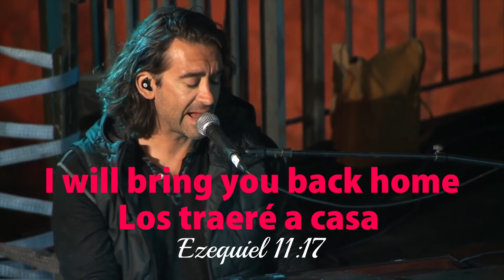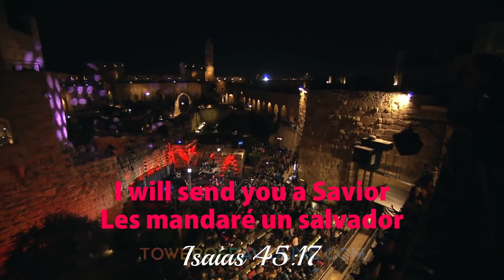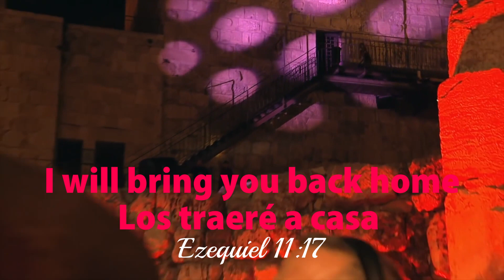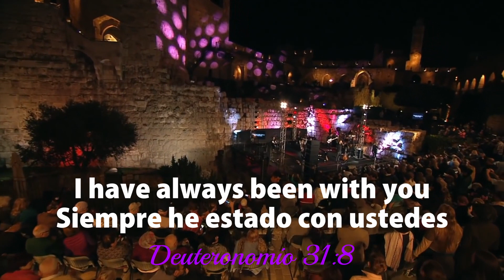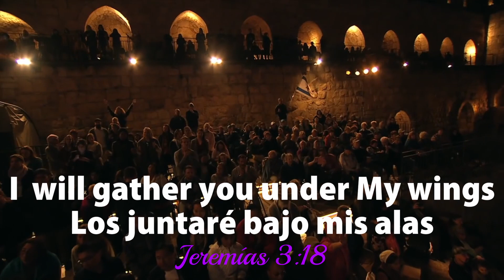Zion Aaron Shust, Joshua Aaron(Subtítulos en Español)